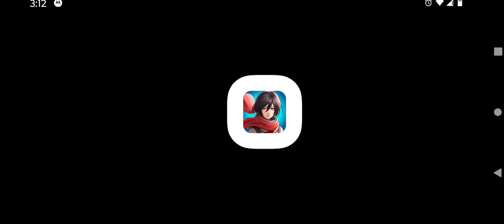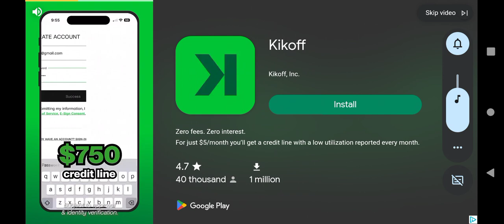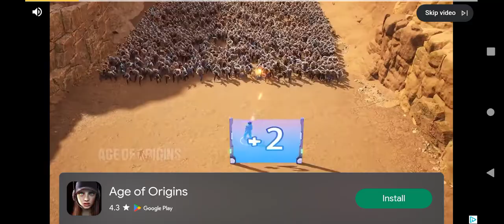11 minutes of Titan Strike | Swammy's Attack on Titan Fan Game